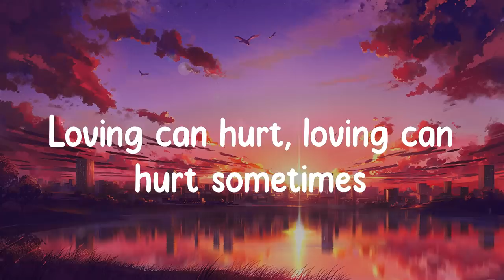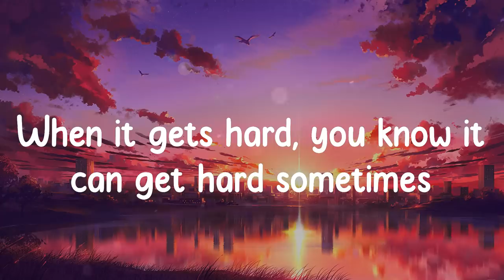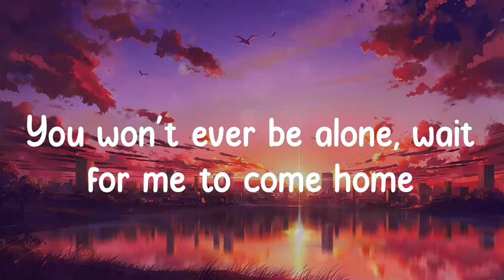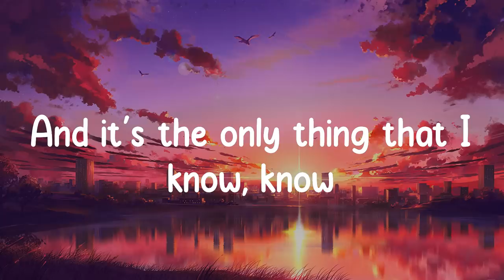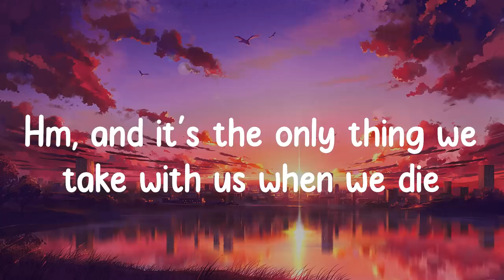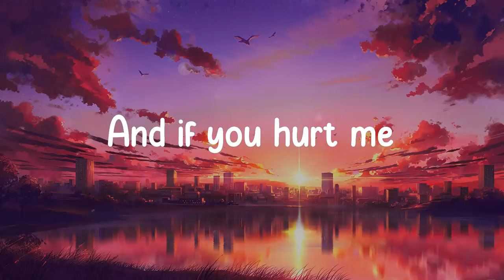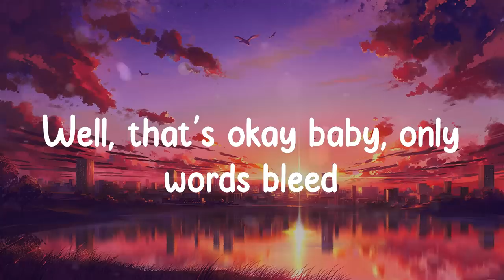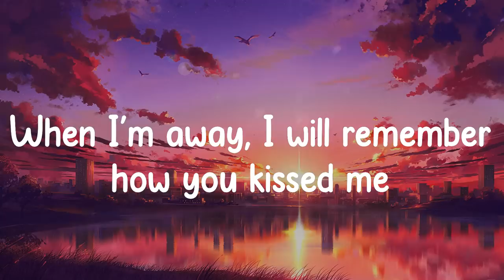Photograph - Ed Sheeran (Lyrics)